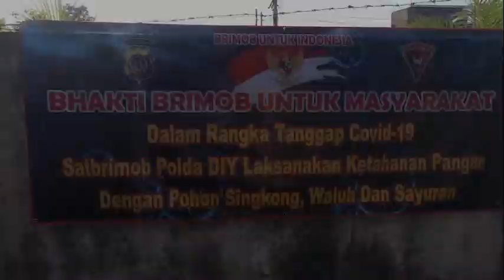Bhakti Brimob DIY Utk Masyarakat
Ketahanan pangan oleh Satbrimob DIY